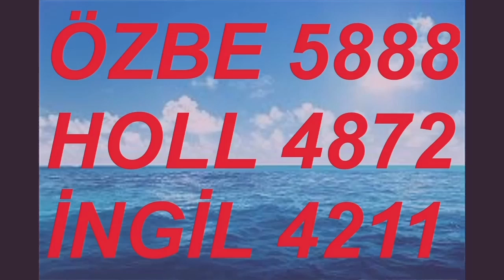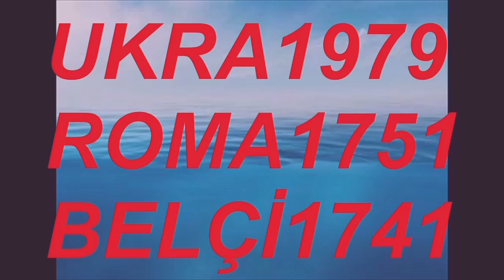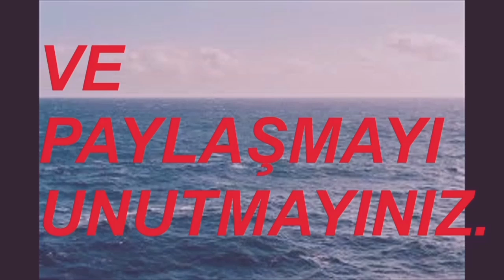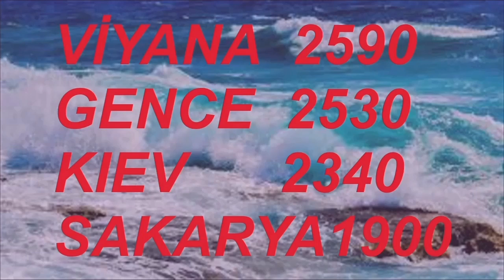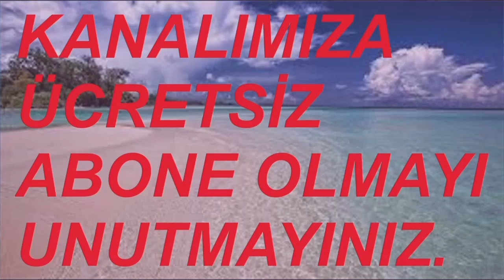AĞRI VİP ALİ OSMAN ULUSOY ANADOLU AS ADANA AS BAYBURT ASTOR BALTUR BAYBURT SEYAHAT 5 EKİM 24 N:32300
DEMİRTV İYİ YOLCULUKLAR DİLER...  BURSA TERMİNAL  VİDEO NO: 32300